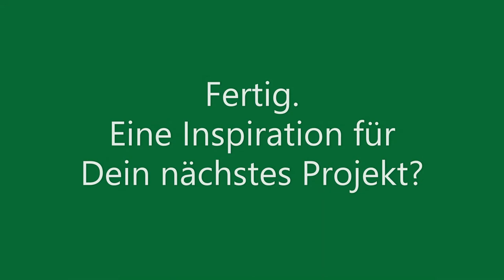Palmkübel bauen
Bislang standen die Palmen in alten Mörtelkübeln. Das sah jedoch nicht so toll aus. Also habe ich selbst welche gebaut.
Verwendet wurden in diesem Fall 7x7 Kanthölzer aus Douglasie sowie ein altes Untergestell eines Warenrollis. Man kann natürlich auch normale Rollen verwenden. Die Platte ist aus 15 mm Siebdruckplatte.